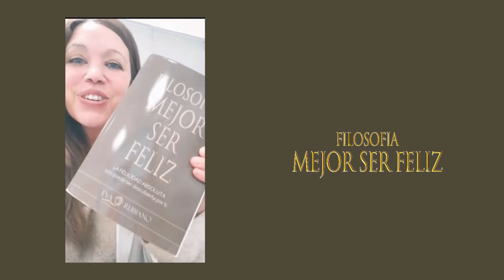💚RITUAL 💚Atraer DINERO, ABUNDANCIA y alejar las MALAS energías - ABUNDANCIA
¡¡¡QUE LA ABUNDANCIA TE ACOMPAÑE SIEMPRE VENCEDOR!!!

Gracias, gracias y eternamente gracias
Eva

¡NUEVO!